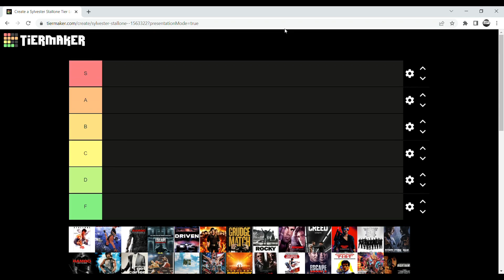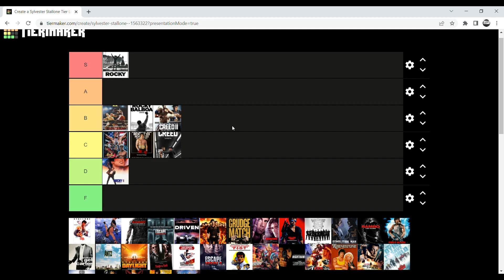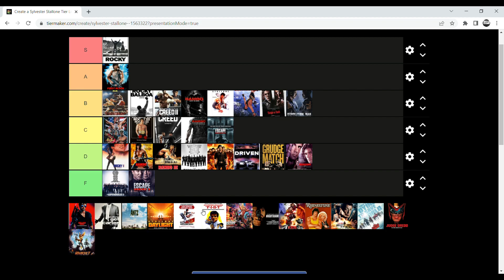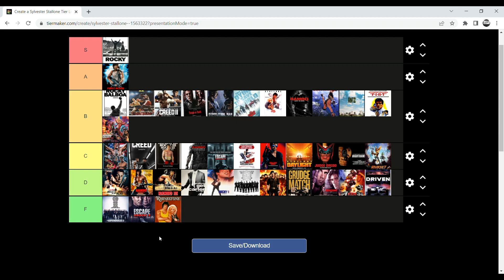Sylvester Stallone Movies Tier Ranking